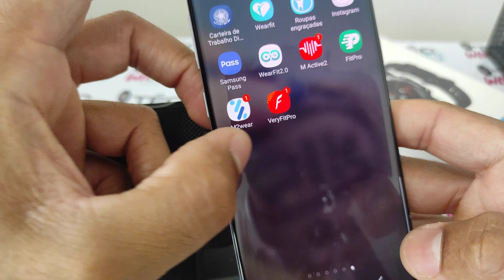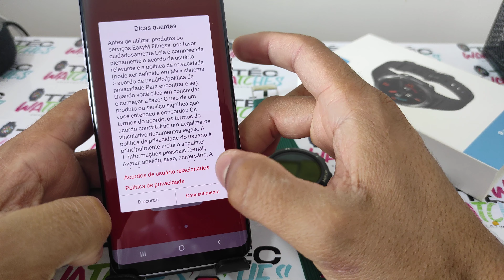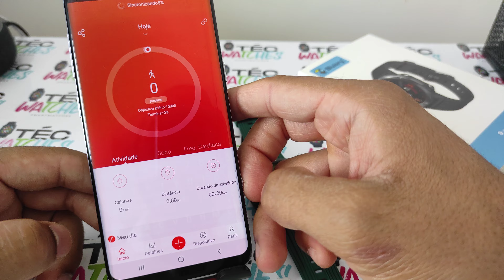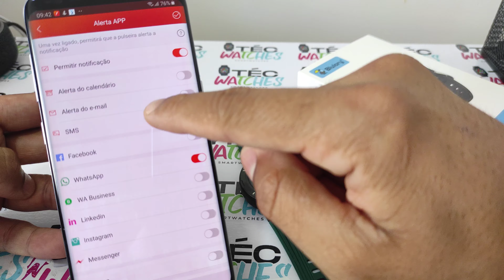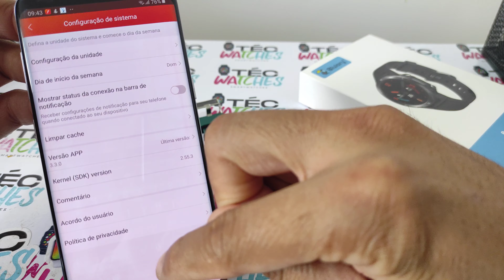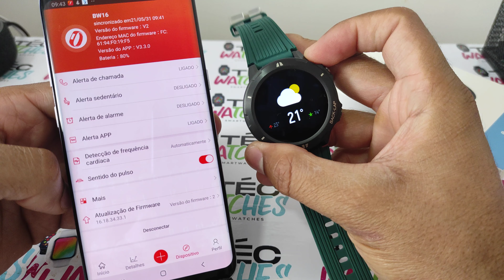BLULORY BW16 Configurando Com App VeryFitPro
Aprenda a Configurar Corretamente o modelo:
BW16
VeryFitPro  (Google Play ou APP Store)
É Importante Realizar Todas as permissões, que aparecem quando você clica pela primeira vez após baixar o app do Relógio.
Frete Grátis 🚚
Estoque No Brasil 📦
Enviamos em até 24hrs Após Confirmação de Pagamento. 🚀